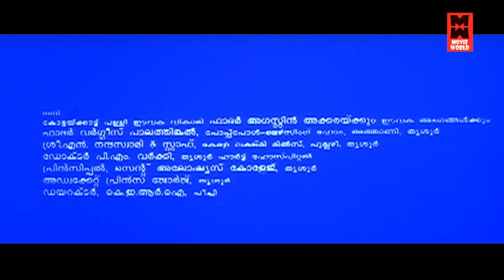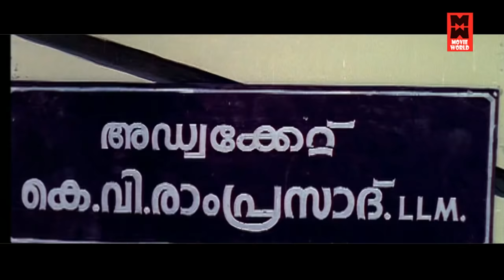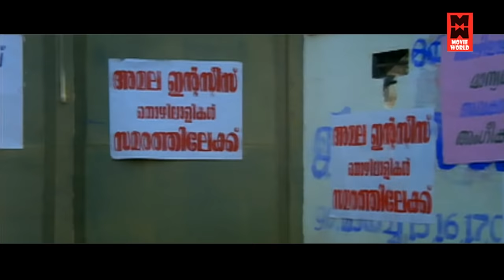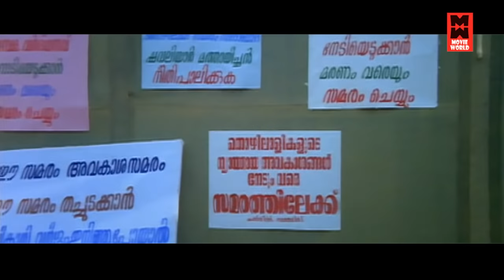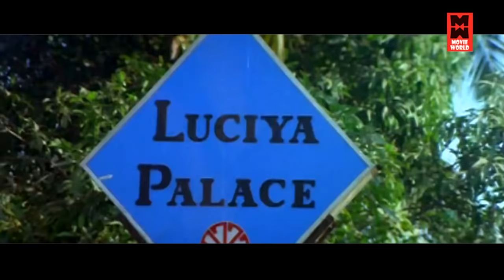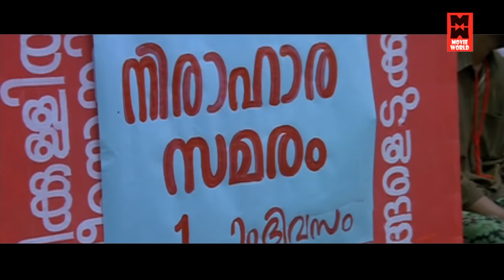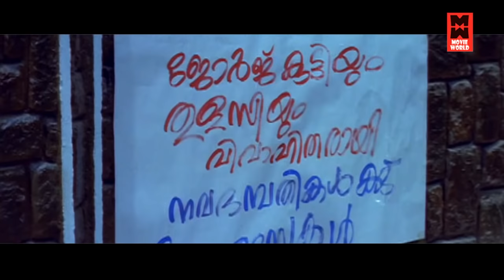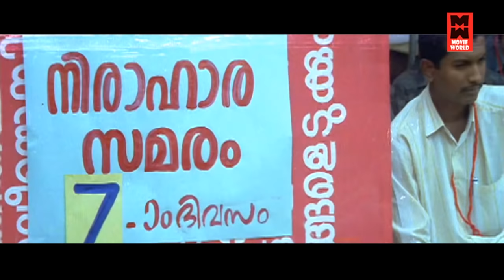Sankeerthanam Pole Malayalam Full Movie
Follow Our Whatsapp Channel Sankeerthanam Pole
Directed by Jeassy
Written by Pappachan
Screenplay by Pappachan
Starring Murali
Geetha
Rekha
Captain Raju
K. B. Ganesh Kumar

Welcome to Movie World Cinemas You Tube Channel

|| ANTI-PIRACY WARNING ||

*COPYRIGHT PROTECTED*